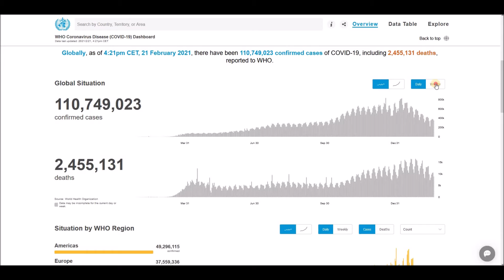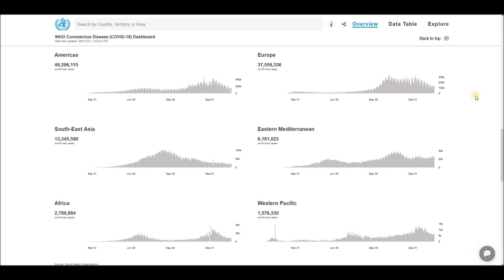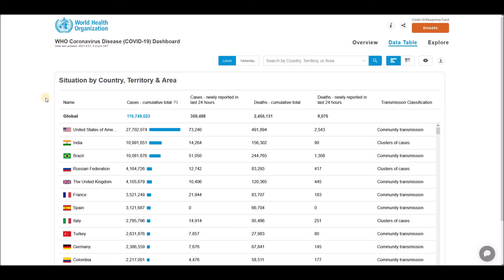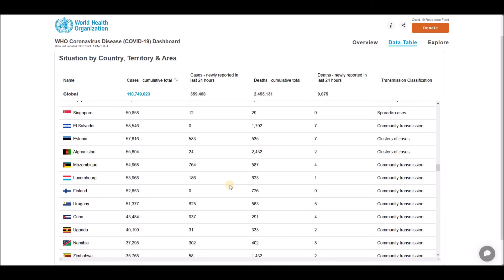WHO Coronavirus Disease (COVID-19) Dashboard Overview of today (4:21pm CET, 21 February 2021)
Globally, as of 4:21pm CET, 21 February 2021, there have been 110,749,023 confirmed cases of COVID-19, including 2,455,131 deaths, reported to WHO.

World Health Organization (WHO) - Coronavirus Disease (COVID-19) Dashboard Overview (4:21pm CET, 21 February 2021), Global Situation, Situation by Regions, Situation by Country, Territory or Area, Cases - cumulative total, Cases - newly reported in last 24 hours, Deaths - cumulative total, Deaths - newly reported in last 24 hours and Transmission Classification.

List of all countries:
Afghanistan
Albania
Algeria
Andorra
Angola
Antigua and Barbuda
Argentina
Armenia
Australia
Austria
Azerbaijan
Bahamas
Bahrain
Bangladesh
Barbados
Belarus
Belgium
Belize
Benin
Bhutan
Bolivia
Bosnia and Herzegovina
Botswana
Brazil
Brunei
Bulgaria
Burkina Faso
Burundi
Côte d'Ivoire
Cabo Verde
Cambodia
Cameroon
Canada
Central African Republic
Chad
Chile
China
Colombia
Comoros
Congo (Congo-Brazzaville)
Costa Rica
Croatia
Cuba
Cyprus
Denmark
Djibouti
Dominica
Dominican Republic
Ecuador
Egypt
El Salvador
Equatorial Guinea
Eritrea
Estonia
Eswatini (fmr. "Swaziland")
Ethiopia
Fiji
Finland
France
Gabon
Gambia
Georgia
Germany
Ghana
Greece
Grenada
Guatemala
Guinea
Guinea-Bissau
Guyana
Haiti
Holy See
Honduras
Hungary
Iceland
India
Indonesia
Iran
Iraq
Ireland
Israel
Italy
Jamaica
Japan
Jordan
Kazakhstan
Kenya
Kiribati
Kuwait
Kyrgyzstan
Laos
Latvia
Lebanon
Lesotho
Liberia
Libya
Liechtenstein
Lithuania
Luxembourg
Madagascar
Malawi
Malaysia
Maldives
Mali
Malta
Marshall Islands
Mauritania
Mauritius
Mexico
Micronesia
Moldova
Monaco
Mongolia
Montenegro
Morocco
Mozambique
Myanmar (formerly Burma)
Namibia
Nauru
Nepal
Netherlands
New Zealand
Nicaragua
Niger
Nigeria
North Korea
North Macedonia
Norway
Oman
Pakistan
Palau
Palestine State
Panama
Papua New Guinea
Paraguay
Peru
Philippines
Poland
Portugal
Qatar
Romania
Russia
Rwanda
Saint Kitts and Nevis
Saint Lucia
Saint Vincent and the Grenadines
Samoa
San Marino
Sao Tome and Principe
Saudi Arabia
Senegal
Serbia
Seychelles
Sierra Leone
Singapore
Slovakia
Slovenia
Solomon Islands
Somalia
South Africa
South Korea
South Sudan
Spain
Sri Lanka
Sudan
Suriname
Sweden
Switzerland
Syria
Tajikistan
Tanzania
Thailand
Timor-Leste
Togo
Tonga
Trinidad and Tobago
Tunisia
Turkey
Turkmenistan
Tuvalu
Uganda
Ukraine
United Arab Emirates
United Kingdom
United States of America
Uruguay
Uzbekistan
Vanuatu
Venezuela
Vietnam
Yemen
Zambia
Zimbabwe